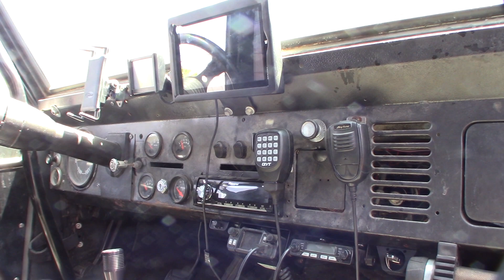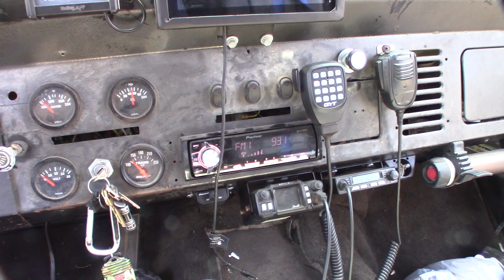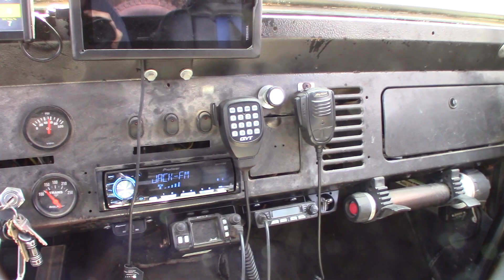Car Stereo AMP speaker Humming Whining sound changing with RPM fix repair solution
The problem I was having is called ground loop. I've been fighting the problem for years. It would come and go. The loud pitch hum or whine would fluctuate with RPM's. I had tried grounding  the stereo to multiple locations in the past. The Solution was to run a ground from the stereo directly to the amp so they both shared the same grounding source. If you found this video helpful or would like help fund future experiments. please donate below.